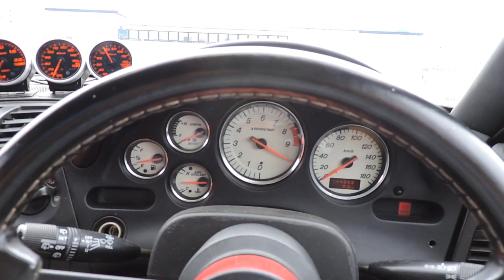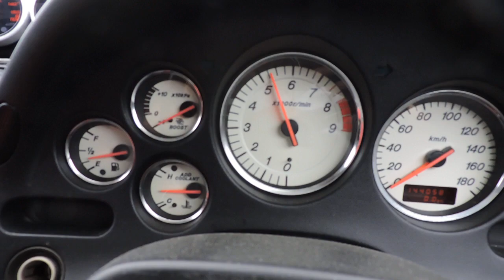order car FD3S RX-7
RT JDM PERFORMANCE
CAR EXPORTER FROM JAPAN